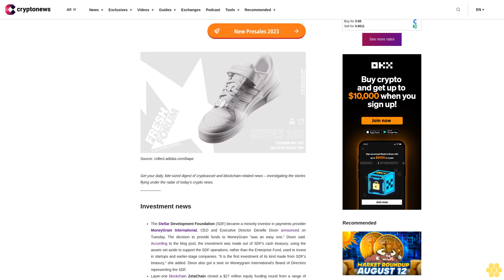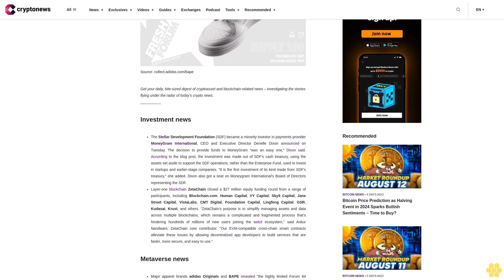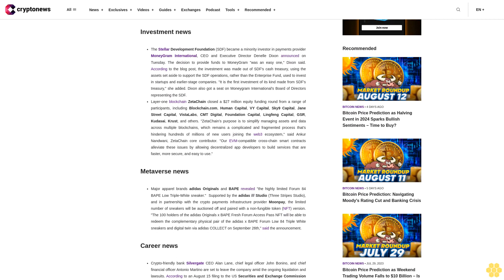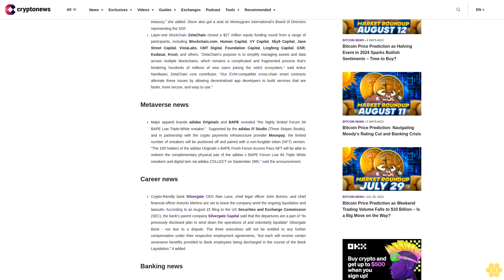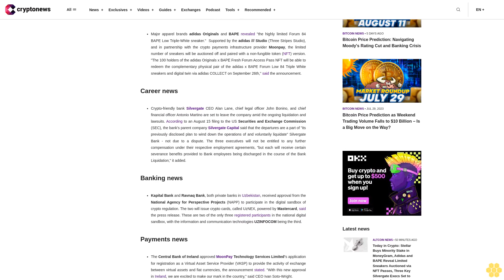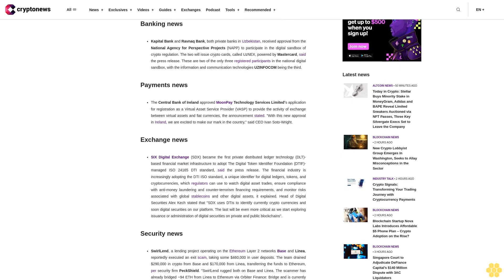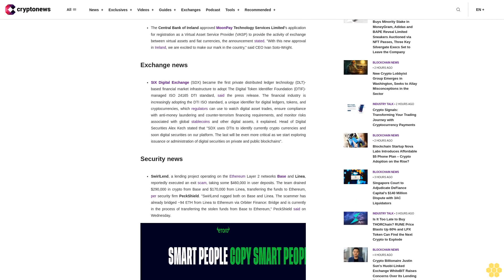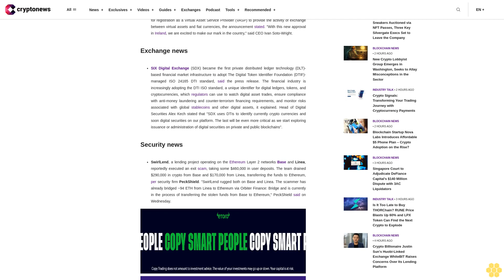Today in Crypto: Stellar Buys Minority Stake in MoneyGram, Adidas and BAPE Reveal Limited Sneakers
Get your daily, bite-sized digest of cryptoasset and blockchain-related news – investigating the stories flying under the radar of today’s crypto news.__________

Investment news.

The Stellar Development Foundation (SDF) became a minority investor in payments provider MoneyGram International, CEO and Executive Director Denelle Dixon announced on Tuesday. The decision to provide funds to MoneyGram "was an easy one," Dixon said. According to the blog post, the investment was made out of SDF's cash treasury, using the assets set aside to support the SDF operations, rather than the Enterprise Fund, used to invest in startups and earlier-stage companies. "It is the first investment of its kind made from SDF's treasury," she added. Dixon also got a seat on Moneygram International's Board of Directors representing the SDF.  Layer-one blockchain ZetaChain closed a $27 million equity funding round from a range of participants, including Blockchain.com, Human Capital, VY Capital, Sky9 Capital, Jane Street Capital, VistaLabs, CMT Digital, Foundation Capital, Lingfeng Capital, GSR, Kudasai, Krust, and others. "ZetaChain’s purpose is to simplify managing assets and data across multiple blockchains, which remains a complicated and fragmented process that’s hindering hundreds of millions of new users joining the web3 ecosystem," said Ankur Nandwani, ZetaChain core contributor. "Our EVM-compatible cross-chain smart contracts alleviate these issues by allowing decentralized app developers to build services that are faster, more secure, and easy to use."

Metaverse news.

Major apparel brands adidas Originals and BAPE revealed "the highly limited Forum 84 BAPE Low Triple-White sneaker."  Supported by the adidas /// Studio (Three Stripes Studio), and in partnership with the crypto payments infrastructure provider Moonpay, the limited number of sneakers will be auctioned off and paired with a non-fungible token (NFT) version. "The 100 holders of the adidas Originals x BAPE Fresh Forum Access Pass NFT will be able to redeem the complementary physical pair of the adidas x BAPE Forum Low 84 Triple White sneakers and digital twin via adidas COLLECT on September 26th," said the announcement.

Career news.

Crypto-friendly bank Silvergate CEO Alan Lane, chief legal officer John Bonino, and chief financial officer Antonio Martino are set to leave the company amid the ongoing liquidation and lawsuits. According to an August 15 filing to the US Securities and Exchange Commission (SEC), the bank's parent company Silvergate Capital said that the departures are a part of "its previously disclosed plan to wind down the operations of and voluntarily liquidate" Silvergate Bank - not due to a dispute. The three executives will not be entitled to any further compensation under their respective employment agreements, "but each will receive certain severance benefits provided to Bank employees being discharged in the course of the Bank Liquidation," it added.

Banking news.

Kapital Bank and Ravnaq Bank, both private banks in Uzbekistan, received approval from the National Agency for Perspective Projects (NAPP) to participate in the digital sandbox of crypto regulation. The two will issue crypto cards, called UzNEX, powered by Mastercard, said the press release. These are two of the only three...

This information is what was found publicly on the internet. This information could’ve been doctored or misrepresented by the internet. All information is meant for public awareness and is public domain. This information is not intended to